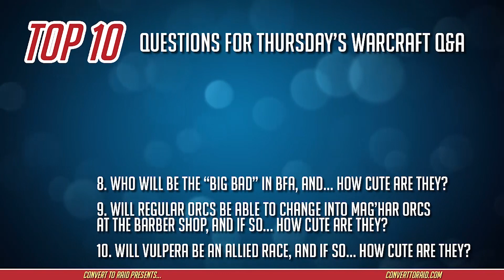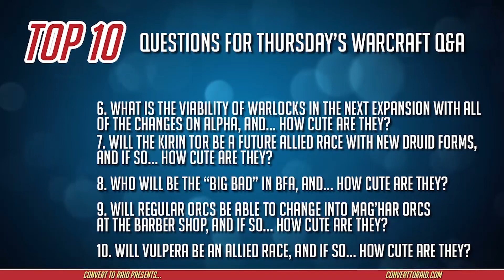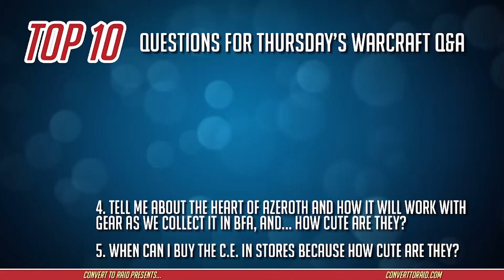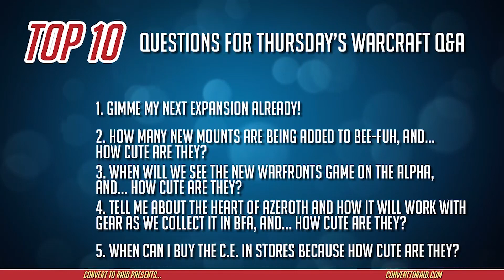The Fart of Azeroth | Battlenet News Ep 74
For videos, audios, and all things CtR, join us

Sharku (Merely a Setback), and Thyst (Lagging Balls, Battlenet Sports) join the crew this week to talk about WoW and more!

13:00 - CtR Top 10 List
19:45 - World of Warcraft: Q&A, MDI, Chronicle Vol. 3, PvP Guides and more!
47:45 - Hearthstone: New expansion details!
57:30 - Overwatch: Upcoming Brigitte Q&A
1:01:00 - Outro